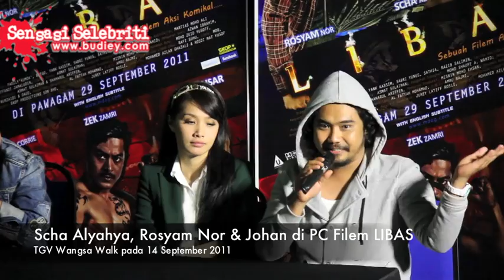Scha Alyahya, Rosyam Nor & Johan di PC Filem LIBAS